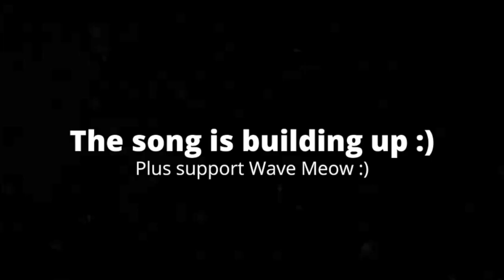[1:07] "Luigi Manipulated The Video!!!" Reacting To SMG4: Mario Waits For The Bus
This is my Reaction to SMG4: Mario Waits For The Bus. Honestly it was a fun video. It was very obvious this was gonna be filler, but the video wasn't trying to be story driven. It was just a fun zany video with a crazy plot. Overall I'd give it a 7/10 a good video